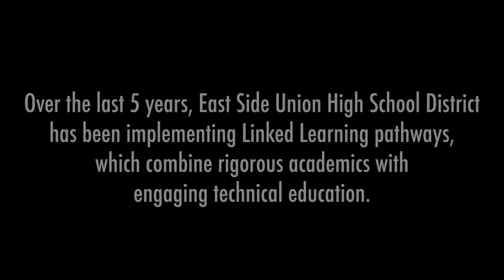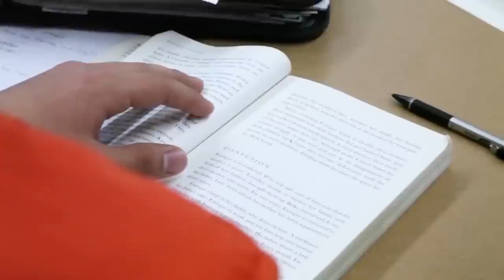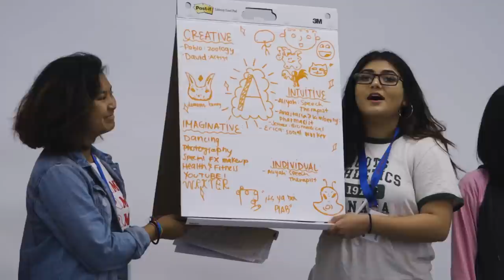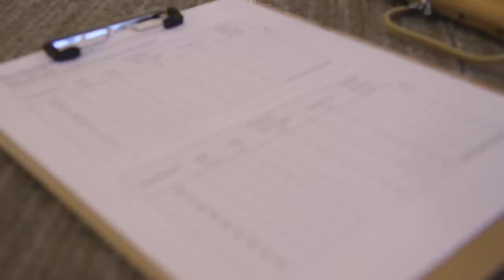East Side Work-based Learning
East Side Union High School District's systemic approach to preparing our students for college and career through work-based learning.